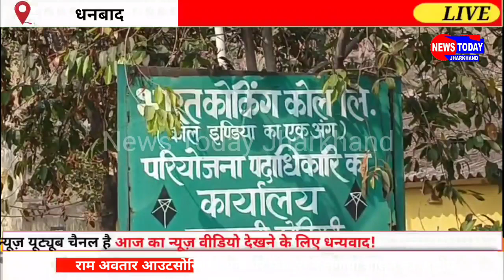राम अवतार आउटसोसिंग कंपनी पर मजदूरों ने लगाया शोसन का आरोप:मंत्री राजनाथ सिंह के नाम से धमकाया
sbi Bank